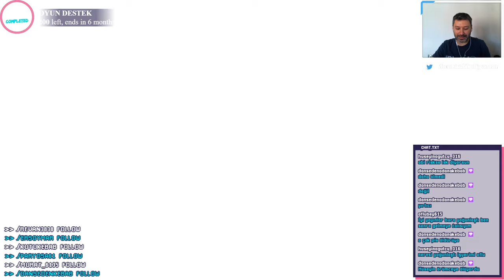ARK VALGUERO | Ark Survival Evolved Türkçe #3